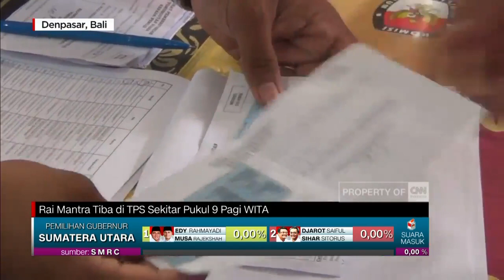Cagub Bali Rai Mantra Mencoblos di TPS 8 Banjar Bengkel Bali | Pilkada Bali